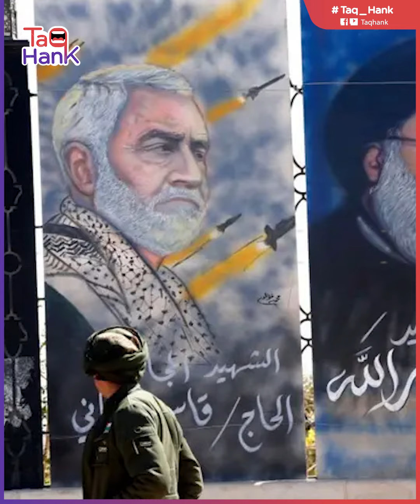هل يبيع الأسد رجال طهران في سوريا مقابل مصالح دمشق؟ .. ملف التائهين على مكتب الرئيس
بدأ تغلغل المجموعات الموالية لطهران في سوريا بعد أن تم إرسالها من قبل حلفائه لتقديم الدعم إليه وتزايد انتشارها بعد عام ألفين وأحد عشر.. وكان الهدف الأساسي لوجودها هو الحفاظ على عرش الأسد في ظل الأخطار التي أربكت الداخل السوري.